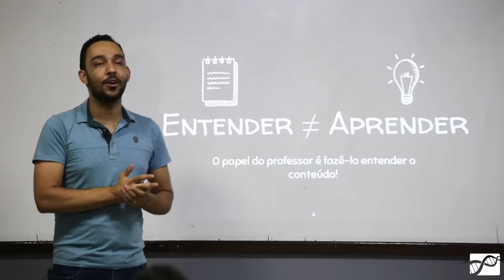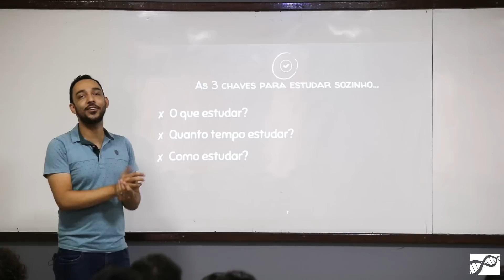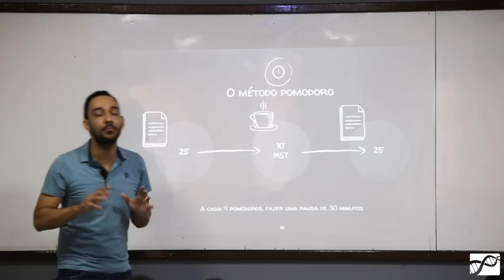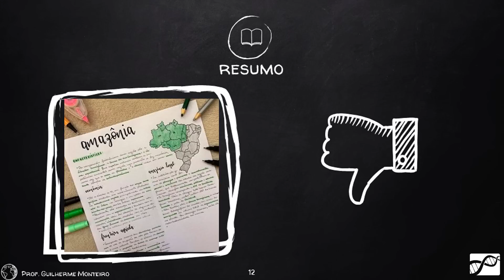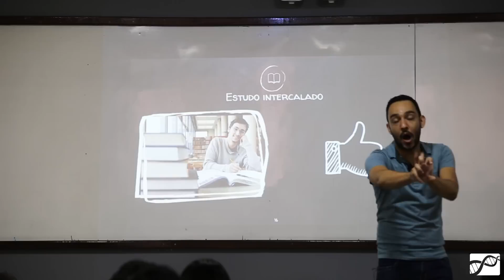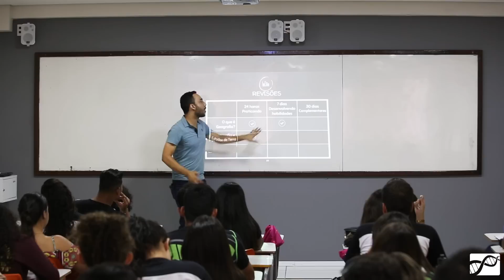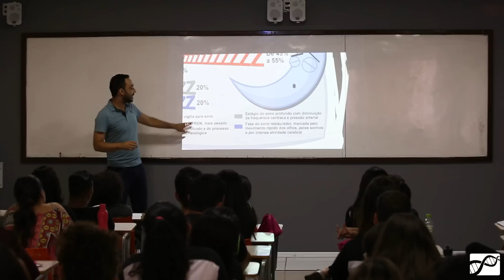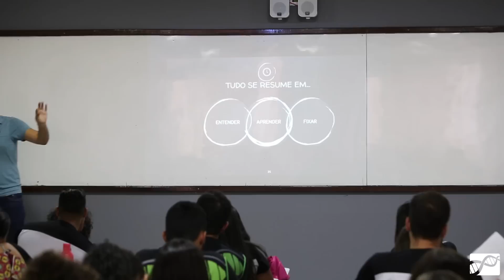Como estudar de maneira eficiente em 3 passos - PAPO CABEÇA #1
Este é o primeiro vídeo de um conjunto de palestras pensadas exclusivamente para você que está se preparando para o Enem e para vestibulares nas melhores universidades. Hoje o professor Guilherme Monteiro vai te dar 3 dicas infalíveis para você estudar de maneira eficiente.